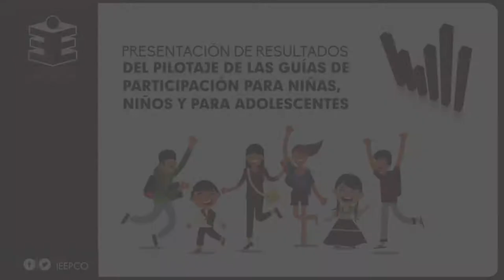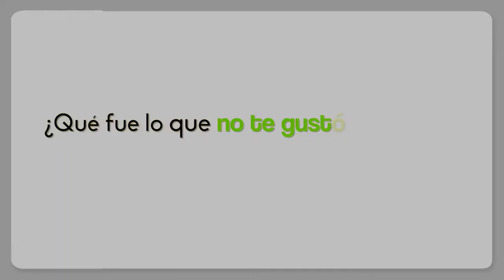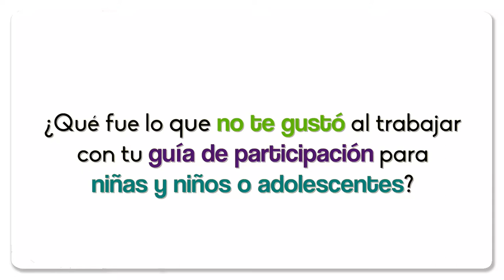Canal de Debates